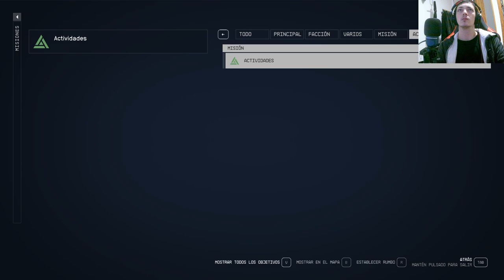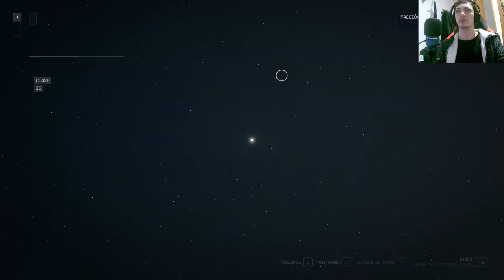🚀 ¡Descubre cómo saldamos la deuda de Percival en Starfield! 💫🎮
¡Sumérgete en nuestra serie de Youtube sobre el esperado videojuego Starfield y descubre cómo resolvemos la deuda de Percival!